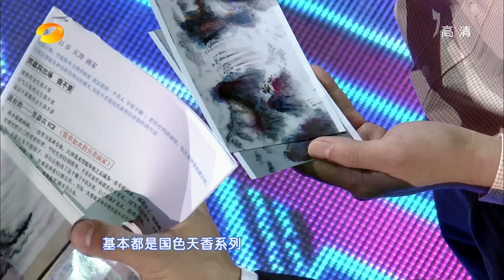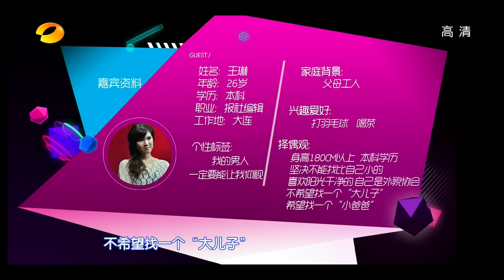我们约会吧-职业画家频遭女生倒追-Part1【湖南卫视官方版1080P】20131210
【湖南卫视我们约会吧-本期精彩】来自天津的儒雅男，画画是自己的全部，现场赠邱启明肖像画，勾起邱启明无限回忆。身边女性朋友不多，但是每次接触后都会有女孩倒追的职业画家，今晚还能延续之前的幸运吗？北京爷们特殊工作接触过很多明星和领导，相声、武术 、跆拳道样样精通。个性倔强的他，拒绝小萝莉，想找成熟的御姐与自己相互扶持。今晚他能遇到能降住自己的女生吗？梦想是当画家的特效化妆师曾参与过多部著名影片，创造了《约会》前两轮无一女嘉宾灭灯的纪录，他能否凭借自己的魅力征服心仪女嘉宾？适婚男不仅工作朝九晚五，还是家务小能手。不需要女友做家务的他，认为男人在外打拼在内做家务是两全其美的事，如此贴心男，今晚能否牵手成功？